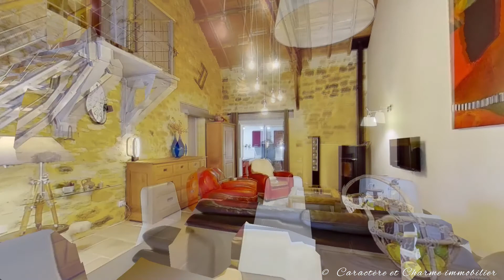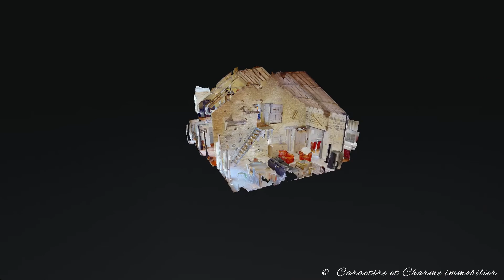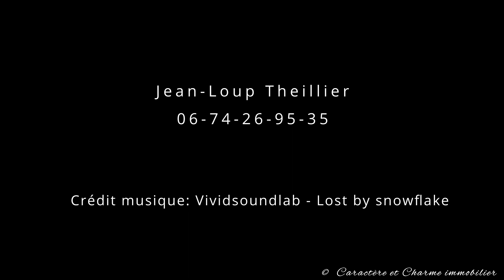Carlux: Périgourdine restaurée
Périgourdine restaurée de 190 m2 sur 1,2 hectare de terrain. 4 chambres toutes avec salles d'eau privatives et entrées par l'extérieur indépendantes ( idéales activité chambres d'hôtes ). Salon / séjour avec plafond cathédral. Beaux matériaux, et beaux volumes. Carlux, 15 mn de Sarlat.